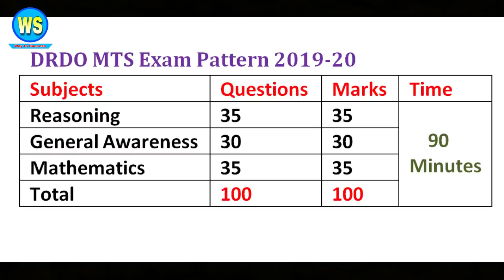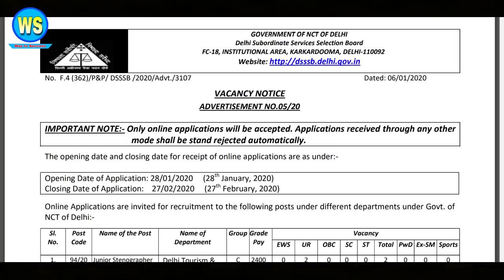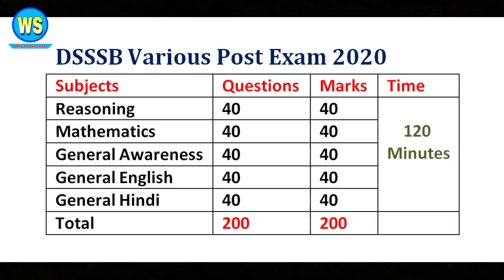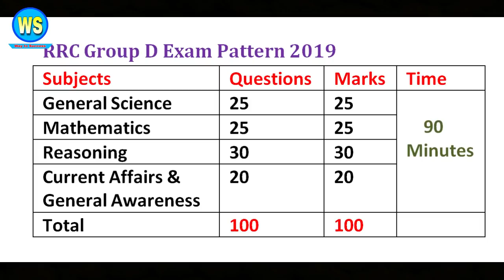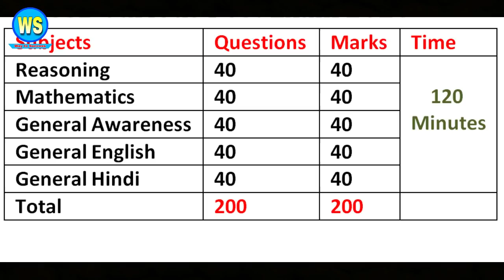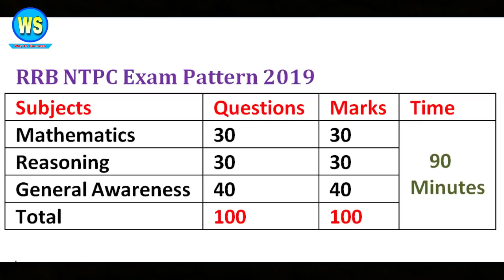Top 6 Government Job Exams for 100% Selection in 2020 | Target These Exams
KEEDA - 2020 The Corona Song (Bro B.Heart)

Hello friends, Today in this video I am going to tell you about your upcoming 6 government job exams, If you want a reputed and a good government job or fast selection you must start Preparing for these Exams. In this video will Also tell you about the Preparation for every Exam. So if you are interested you must watch this video tell end.

Reasong book in Hindi version